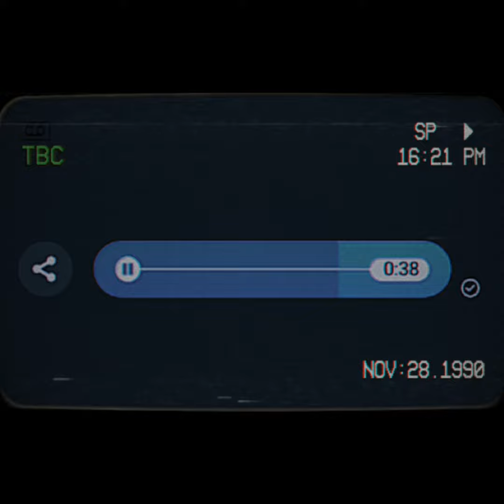cool off// short cover